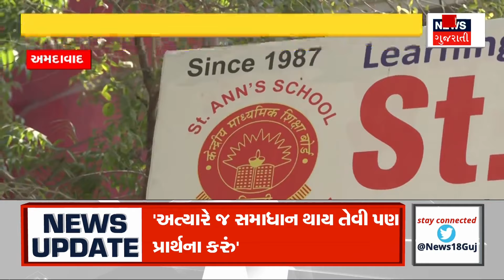Gujarat Weather Update : ઠંડીના ચમકારા માટે રહેજો તૈયાર!, ઉત્તરીય પવનો ફૂંકાતા તાપમાન ઘટશે | News18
Be prepared for the cold snap! Temperatures will drop as northern winds blow, cold will increase. The Meteorological Department has made a forecast regarding the cold. Temperatures will drop in some areas of the state after 2 days.

ઠંડીના ચમકારા માટે રહેજો તૈયાર! ઉત્તરીય પવનો ફૂંકાતા તાપમાન ઘટશે, ઠંડી વધશે. ઠંડીને લઈ હવામાન વિભાગે કરી આગાહી. રાજ્યના કેટલાક વિસ્તારમાં 2 દિવસ બાદ તાપમાનમાં થશે ઘટાડો. n18oc_weather